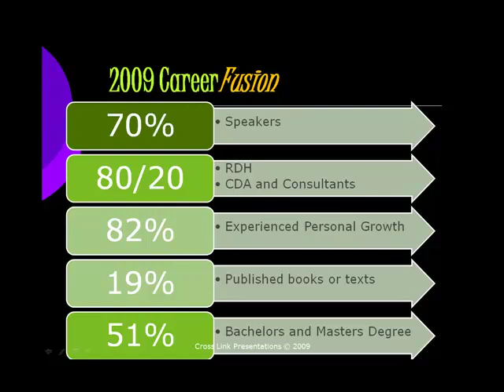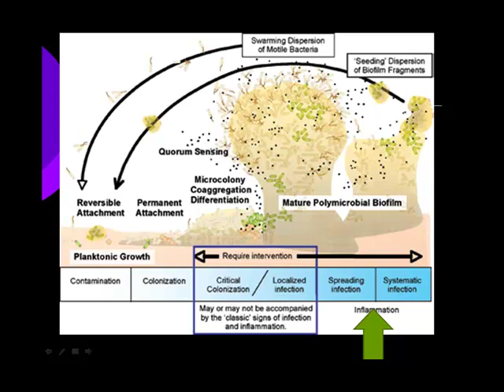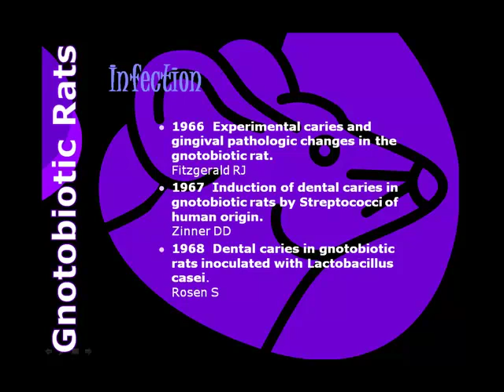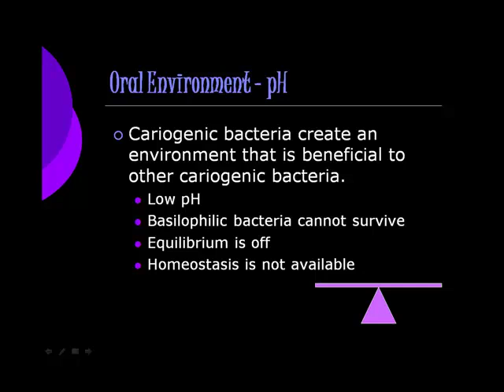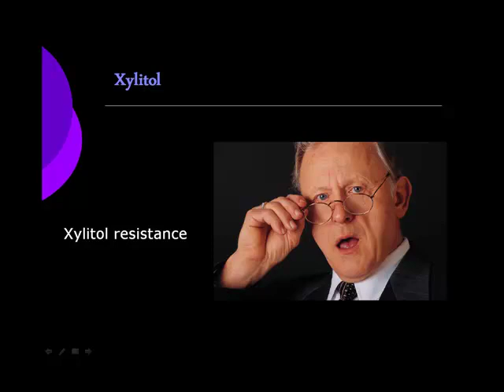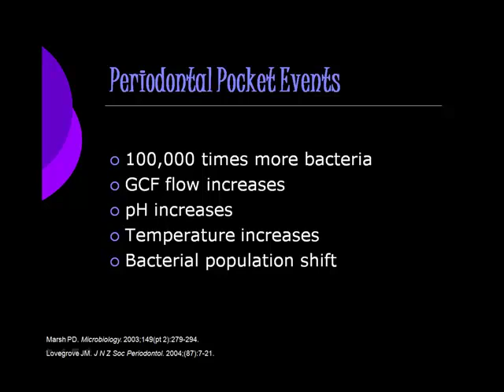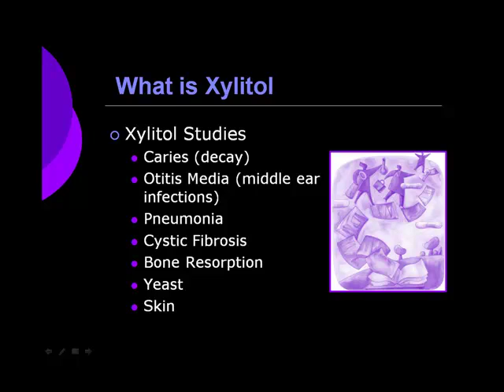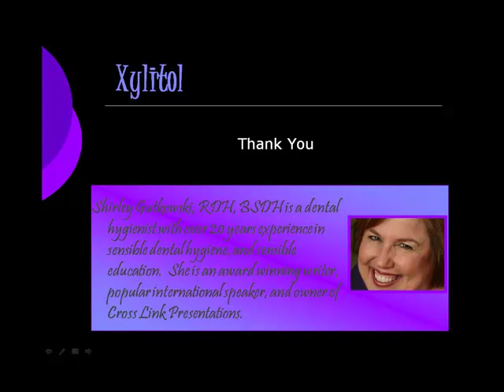Xylitol and Biofilm: Can't have one with the other.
The Webinar was recorded in 2009.
The narrator, Shirley Gutkowski, is a coach at CAREERFusion and a xylitol expert. This course describes the mechanism of action that xylitol has on cariogenic bacteria, that is cavity causing germs.
Bacteria don't just grow into colonies, they grow into communities of bacteria called biofilms. These biofilms protect mixed infections that cause nearly 80% of all diseases from cavities, to periodontal disease, Lyme disease, chronic wounds, and the list goes on.
The Biofilm Center at the University of Montana, Bozeman is were most of the information on biofilm comes from. The application of xylitol to wound care products is growing slowly out of Waco Texas. Keep your eyes open for more.